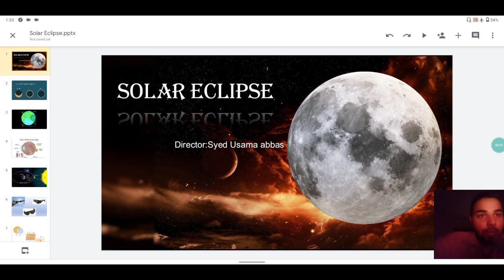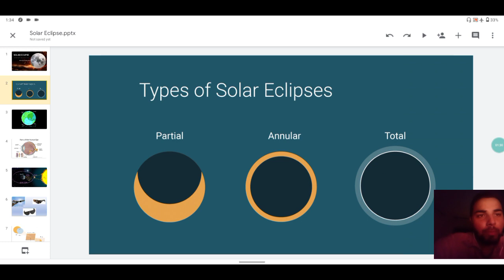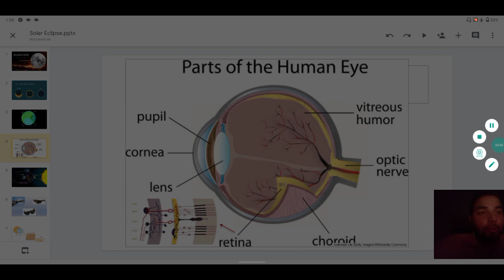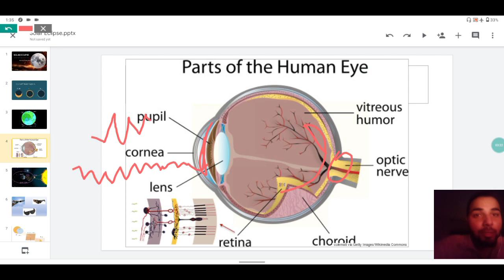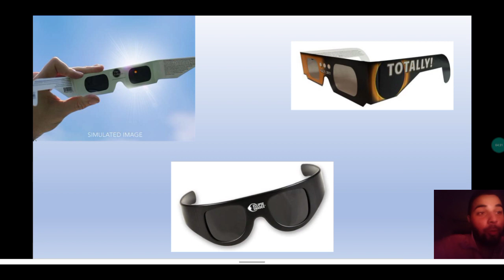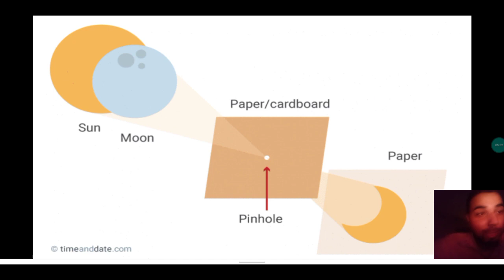Solar Eclips is it a Good Thing or not ,Suraj grahan Kia ha aur 21 June Ka Kaisa ho ga☠️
An annular solar eclipse will occur on June 21, 2020. A solar eclipse occurs when the Moon passes between Earth and the Sun, thereby totally or partly obscuring the image of the Sun for a viewer on Earth. An annular solar eclipse occurs when the Moon's apparent diameter is smaller than the Sun's, blocking most of the Sun's light and causing the Sun to look like an annulus (ring). An annular eclipse appears as a partial eclipse over a region of the Earth thousands of kilometres wide.

Solar eclipse of June 21, 2020

Map

Type of eclipseNatureAnnularGamma0.1209Magnitude0.994Maximum eclipseDuration38 sec (0 m 38 s)Coordinates30.5°N 79.7°EMax. width of band21 km (13 mi)Times (UTC)Greatest eclipse6:41:15ReferencesSaros137 (36 of 70)Catalog # (SE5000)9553
The central path of this annular eclipse passes through parts of Central and Eastern Africa, including Congo Republic, DR Congo, the Central African Republic, South Sudan, Ethiopia, Eritrea, and Djibouti; the southern Arabian Peninsula, including Yemen, Oman, and southern Saudi Arabia; parts of South Asia and the Himalayas, including southern Pakistan, northern India, Nepal, and Tibet; parts of East Asia, including South China and Taiwan, and part of Micronesia, including Guam.[1] A partial eclipse will be visible throughout much of the rest of Africa, southeastern Europe, most of Asia (except the north part of Siberia and most of the island of Java), and in New Guinea and the north of Australia just before sunset. In Europe, the partial eclipse will be visible for places southeast of the line roughly passing through Perugia, Miskolc, Lviv, and Yaroslavl.[1]

For Oman and India, it will be the second annular eclipse 6 months after the December 2019 eclipse.